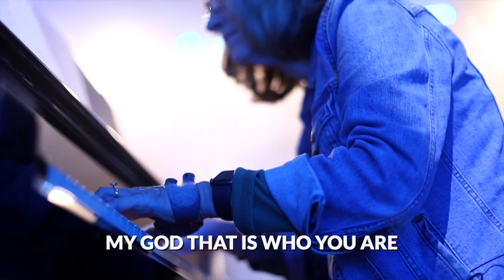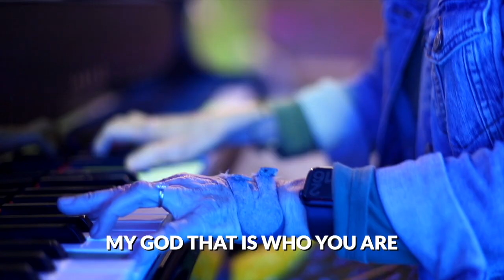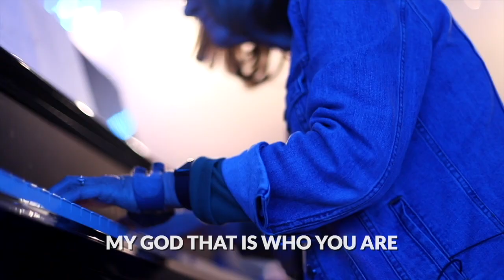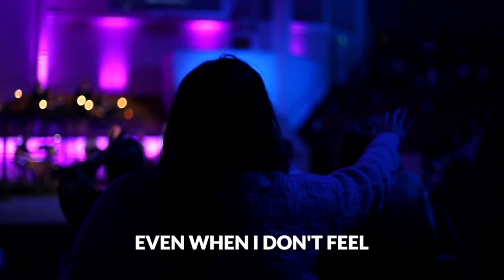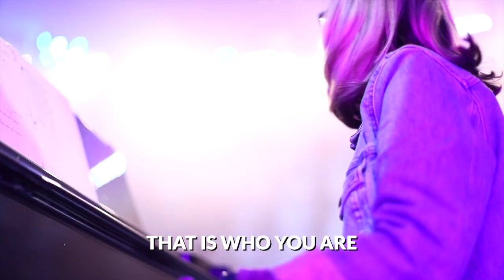"Way Maker" First Baptist Worship Team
Worship with us as we sing "Way Maker!" He is moving in our midst and working in this place!

If you weren't able to join us in-person last Sunday, you can view the online service this weekend! We'd also love for you to worship with us in-person this Sunday at 10:30am!

"You are
Way maker, miracle worker, promise keeper
Light in the darkness, my God